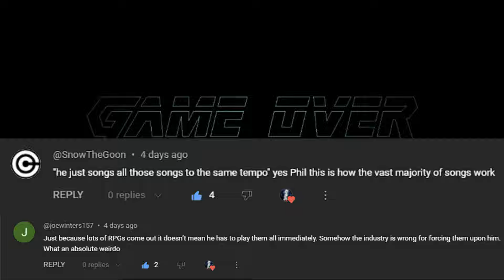DSP tries it: Rage quitting a casual match in SF6 and bugged audio balance mechanics!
😎Consider becoming a member of my channel! Channel members get many benefits such as nominating future TIHYDPs for us to Tolerate and more!